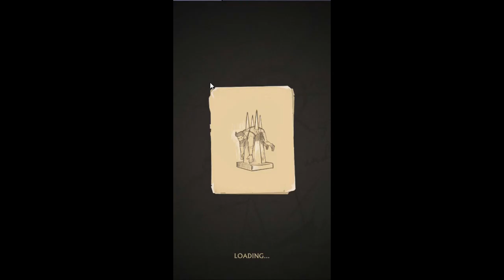UNCHARTED: Fortune Hunter - Grace O'Malley's Celtic Brooch (Level 3)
UNCHARTED: Fortune Hunter - Grace O'Malley's Celtic Brooch  (Lvl 3)  iOS & Adroid Walkthorough